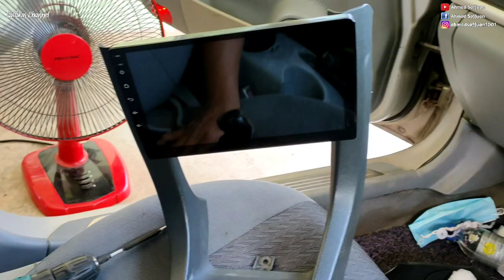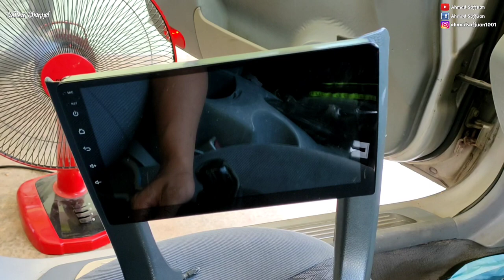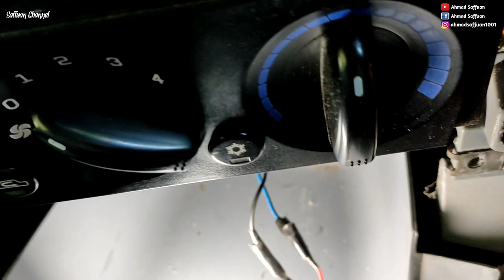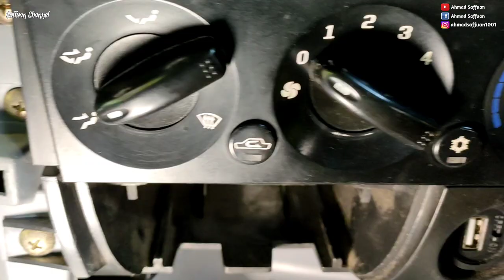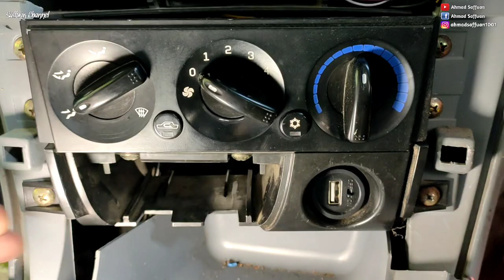Tukar Port Cigarette To Port USB | Waja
Kita tukar port cucuh rokok kepada port usb. Senang & mudah ja. Jom kita lakukan bersama.